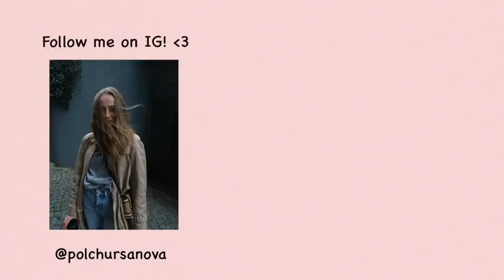Couple of happy days, started watercolor painting! Daily vlog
Hey guys!

Love,
Pol